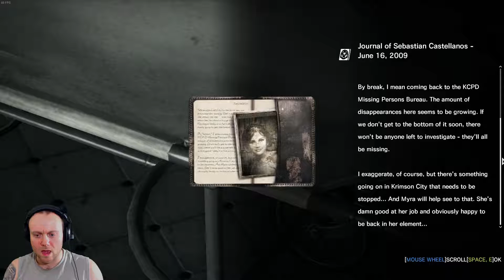Chapter 8 - A Planted Seed Will Grow - The Evil Within #7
Setup -:

CPU - I5-6500
Motherboard - Asrock H110m
RAM - Crucial 16GB DDR4 ( 2 x 8GB )
GPU - Zotac GeForce GTX 1060 6GB
Storage - Sandisk 240GB SSD & Seagate Barracuda 2TB HDD
PSU - Seasonic 520w
Monitor - Asus VP228TE 21.5" @ 1080p
Keyboard - Thermaltake Challenger
Mouse - Roccat Lua with Roccat Kanga mouse mat
Microphone - Blue Snowball Ice
Headphones - Turtle Beach X12